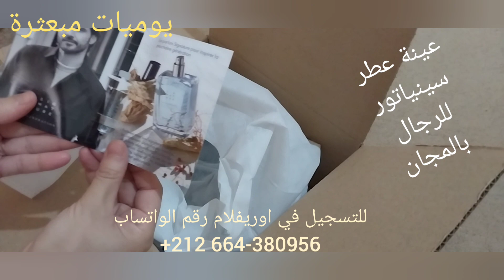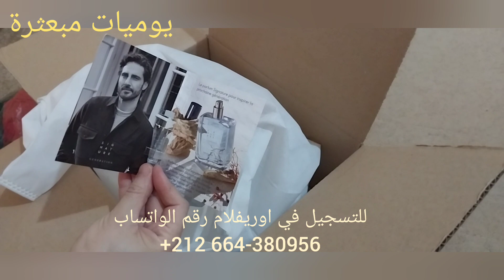طلبية اوريفلام شهر ماي 2023 commande oriflame mai 2023 .. مرحبا بكم للتسجيل في اوريفلام